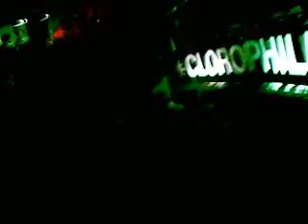Luciano @ Clorophilla 09.08.2008 #2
Luciano @ Clorophilla!!!